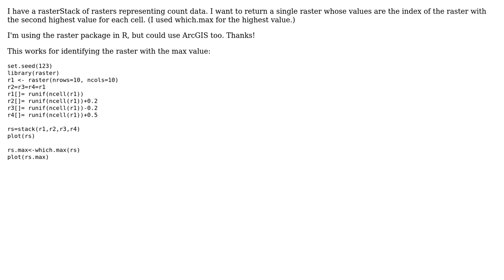GIS: How to find the second highest value in a rasterStack in R? (2 Solutions!!)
GIS: How to find the second highest value in a rasterStack in R?

With thanks & praise to God, and with thanks to the many people who have made this project possible! | Content (except music & images) licensed under CC BY-SA | Music | Images & others | With thanks to user Jenny Selgrath user Jeffrey Evans user cengel user Andre Silva and the Stack Exchange Network Trademarks are property of their respective owners. You are responsible for your own actions.